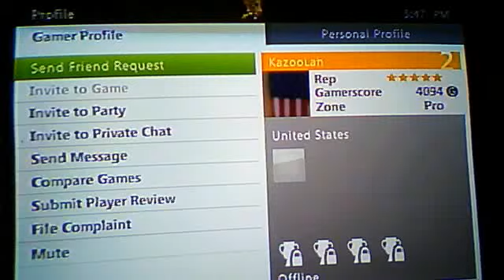gonzo1821able's webcam video July 11, 2011 02:30 PM